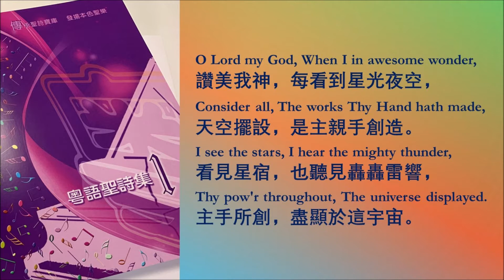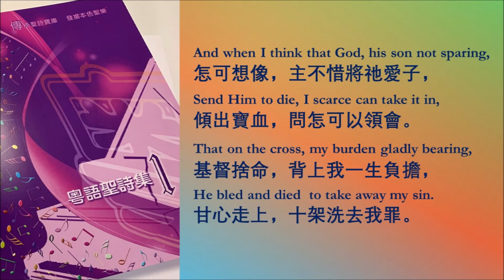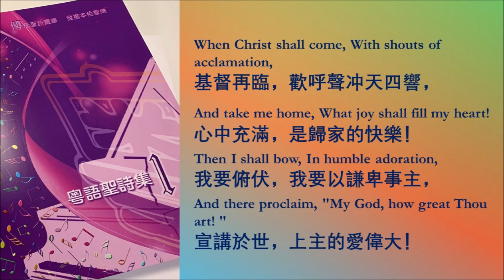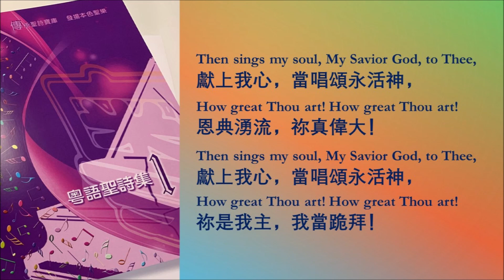《粵語聖詩集1》祢真偉大 (How great Thou art)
跟你們分享「粵語聖詩集1」其中一首詩歌 - 「祢真偉大」。
這詩集一共有二十七首為人熟識的傳統聖詩，其兩大特色是，第一，重新為傳統聖詩填上協音的廣東話歌詞，但以貼近原詞的意思為大原則，令以廣東話為母語的弟兄姊妹唱起來更投入及容易領會當中的意思。第二，吉中鳴牧師為這些曲調，重新編上現代化的和弦，為傳統的音樂注入富時代感的元素，適合鋼琴，結他，及樂隊伴奏，為詩歌重新包裝，充滿生命力，歡迎弟兄姊妹及教會使用。

祢真偉大 (How great Thou art)
曲：Stuart K. Hine
詞：Carl Gustav Boberg
譯詞：盧淑儀
唱：基督使命教會信心堂敬拜小組
來源：粵語詩歌集1

Consider all, The works Thy Hand hath made,
I see the stars, I hear the mighty thunder,
Thy pow'r throughout, The universe displayed
讚美我神，每看到星光夜空，
天空擺設，是主親手創造。
看見星宿，也聽見轟轟雷響，
主手所創，盡顯於這宇宙。

I hear the birds, Sing sweetly in the trees,
And hear the brook, And feel the gentle breeze
遍野翠綠，我到處攀登造訪，
天空小鳥，綠蔭飛舞唱詠。
我要遠望，我看見高山巨峰，
小溪淸澈，微風吹送遍地。

Chorus:
獻上我心，當唱頌永活神！
恩典湧流，祢真偉大！
祢是我主，我當跪拜！

Send Him to die, I scarce can take it in,
怎可想像，主不惜將祂愛子，
傾出寶血，問怎可以領會。
基督捨命，背上我一生負擔，
甘心走上，十架洗去我罪。

When Christ shall come, With shouts of acclamation,
基督再臨，歡呼聲冲天四響，
心中充滿，是歸家的快樂。
我要俯伏，我要以謙卑事主，
宣講於世，上主的愛偉大。

購買連結：
購買連結：
歌譜PDF：購買連結：